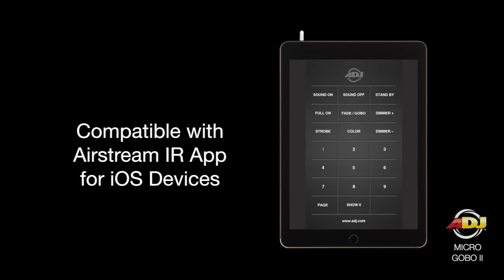ADJ MICRO GOBO II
The ADJ Micro Gobo II is a mini laser effect with a green and red laser that produces more than 200 beams with 8 gobo patterns that may be projected on a wall, ceiling or dance floor. The UC LASER IR wireless remote control is included, and its ADJ Airstream IR App compatible.

Specifications
• Produces more than 200 green and red laser beams with gobo patterns that can be projected on a ceiling, wall or dance floor
• 8 Gobo patterns
• Compact case design
• 2 operational modes: Auto Mode (built-in programs), or Sound Active Mode
• Built-in programs can be changed with a push of a button on the unit or from the UC Laser IR
• Includes dual hanging bracket
• Complies with FDA standards
• Fan cooled
• Power consumption: 9W max
• Green Laser: 30mW (532nm) Green laser
• Red Laser: 80mW (650nm) Red laser
• Includes UL Listed multi-voltage power supply: AC 100-240V, 50/60Hz
• Includes UC-IR wireless remote [Fast Auto Show, Slow Auto Show/Sound Control; Black Out; Color Change (R, G, R+G, Random); Gobo Control]
• ADJ Airstream IR App compatible
• Dimensions (LxWxH): 5”x 6.75” x 5” / 130 x 172 x 130mm

 Please note: This laser effect is for DJ and home use, not intended for commercial use.